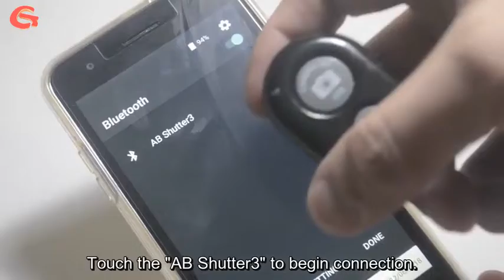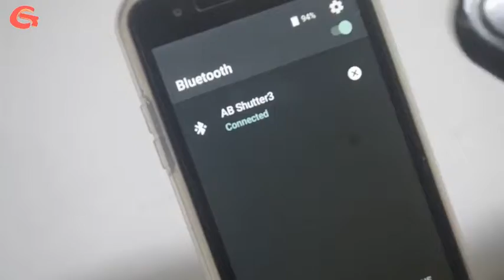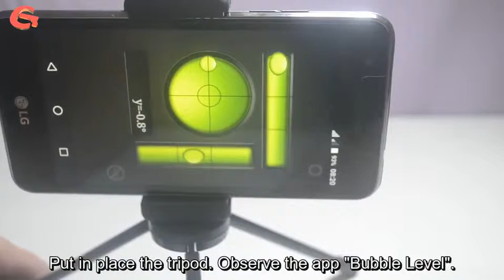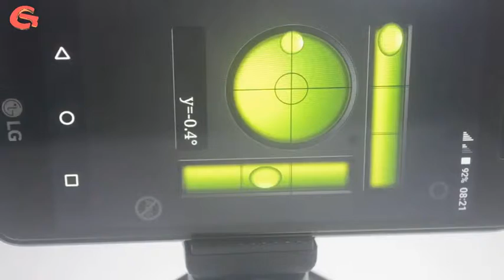UBeesize Extendable Monopod - Lazada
My lazada purchase. UBeesize Extendable Monopod.